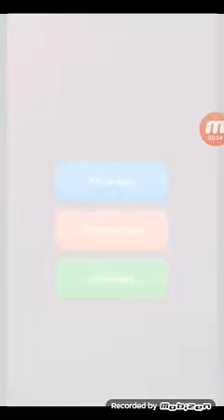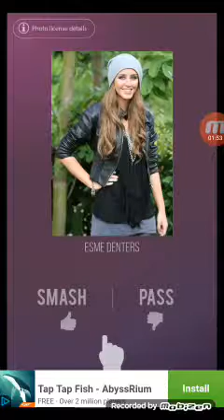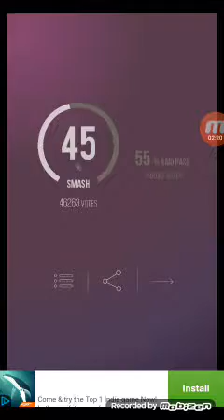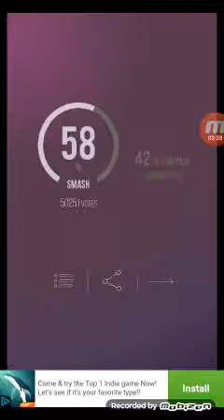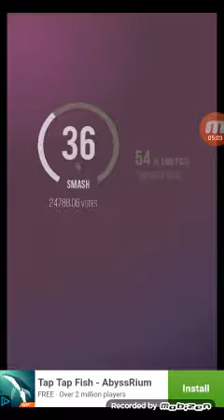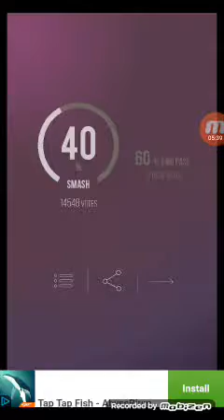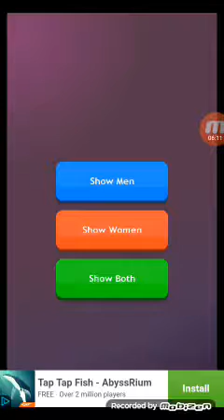Smash or pass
TimonLawson gaming